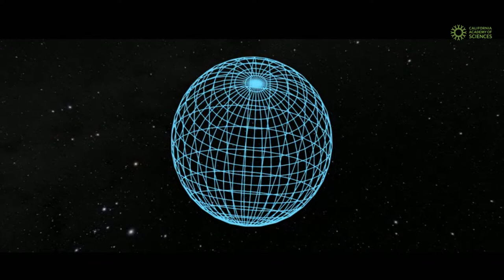Live on April 17: Tour of the Universe from Morrison Planetarium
Join a Morrison Planetarium presenter to go faster than the speed of light as we explore the farthest reaches of the known Universe! Tune in to a tour of the "Digital Universe," using NASA’s OpenSpace software to an experience unlike any other. Bring your astronomy Qs! 🚀